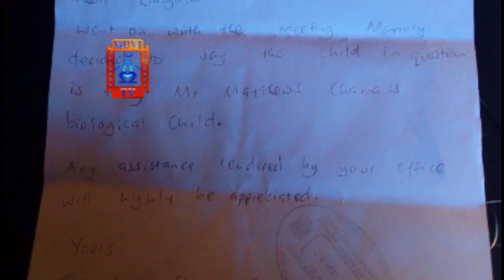KANYAMA MOTHER REVEALS TRUE BABY DADDY